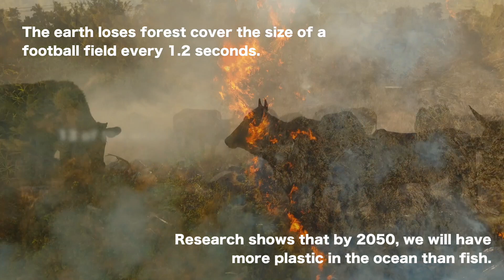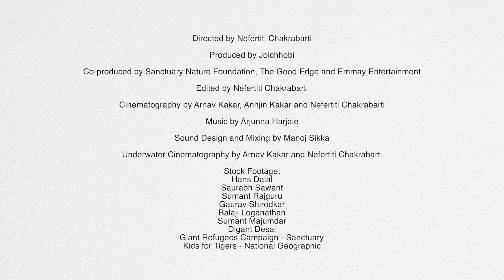Our Planet: a Sanctuary for All Life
At Sanctuary Nature Foundation, we believe in the philosophy that we have borrowed this planet from our children and that we MUST leave her in a better condition than how she was handed over to us in.

Children can make a tremendous difference and through our Kids for Tigers programme we have been tapping into their incredible and malleable minds through effective education and awareness programmes in schools and communities across India. We have touched the minds of over a million kids since we started and are working to sensitise a million more. We simply show them how beautiful nature is and let them know that by leaving her alone, she will through her magical self-repairing prowess, bounce back.

Watch this short film to see how easily children make the connection between 'Jungle'' and 'nadi'. They understand how our survival is intricately linked to nature's. It is about time the rest of us did too.

CREDITS:
Directed by Nefertiti Chakrabarti
Produced by Jolchhobi

Co-produced by
Sanctuary Nature Foundation, The Good Edge and Emmay Entertainment

Edited by Nefertiti Chakrabarti

Cinematography by Arnav Kakar, Anjhin Kakar and Nefertiti Chakrabarti

Sound Design and Mixing by Manoj Sikka

Underwater Cinematography by Arnav Kakar and Nefertiti Chakrabarti

Footage:
Hans Dalal
Saurabh Sawant
Sumant Rajguru
Gaurav Shirodkar
Balaji Loganathan
Sumant Majumdar
Digant Desai
Giant Refugees Campaign - Sanctuary Nature Foundation
Kids for Tigers - National Geographic

Bittu Sahgal
Nikkhil Advani
Indru Advani
Reshma Ghoshal
Valmi Shah
Nishita Kanojia
Sara Mahdi
Abhirath Singh
Rini Joseph
Mitali Kakar

The children, teachers and parents of
Rishi Valmiki Eco School
Lodha World School

Feeling inspired? 💚